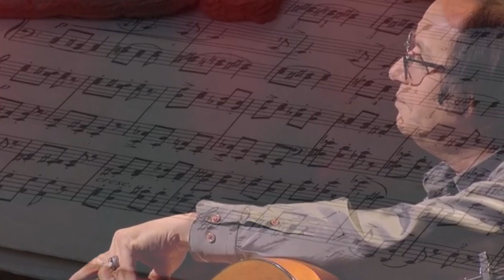Francesk RADI Confessa (Adriano Celentano Cover)